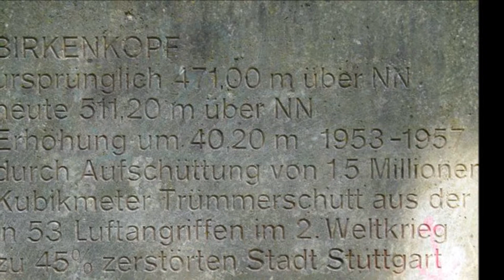... mal history tour...